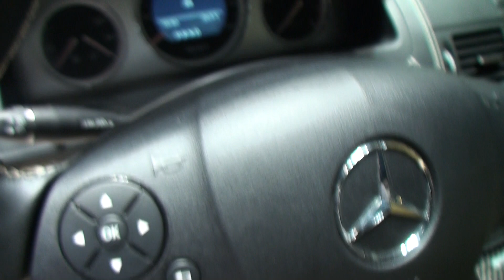😱💳€348 000 Brabus C V12 brutal 730 HP V12 BiTurbo C-classe! 😱💳